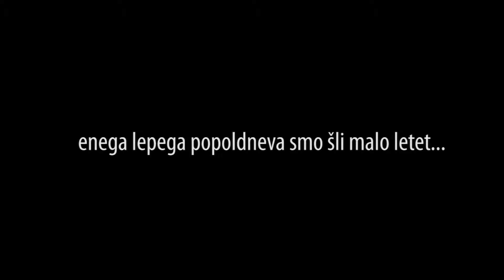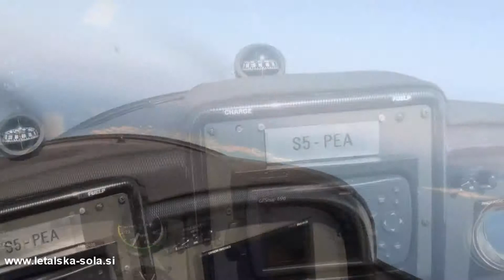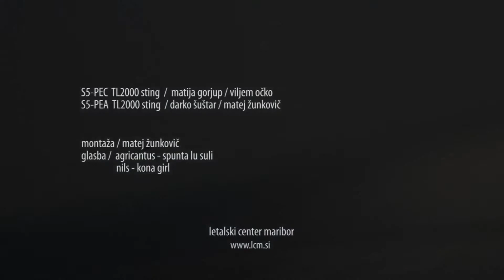Korzika. Letalski center Maribor